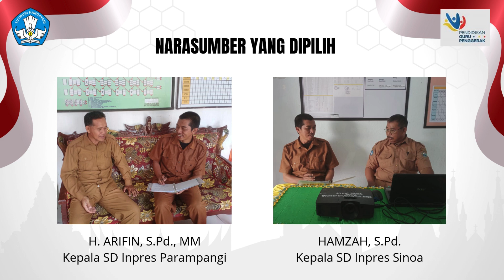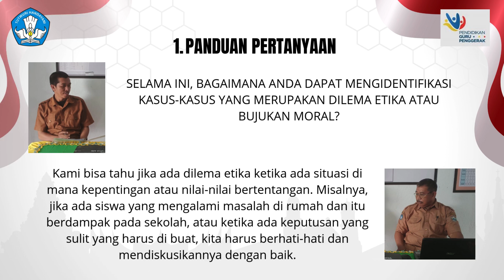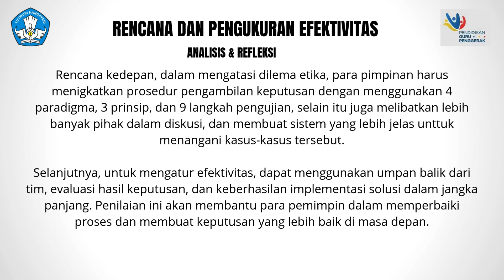Demonstrasi Kontekstual Modul 3 1 Wawancara Kepala Sekolah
Demonstrasi Kontekstual Modul 3.1: Wawancara Kepala Sekolah | Pengambilan Keputusan Berbasis Nilai Kebajikan

Dalam video ini, kita menyaksikan sebuah wawancara eksklusif dengan Kepala Sekolah yang membahas tentang pengambilan keputusan berbasis nilai-nilai kebajikan dalam kepemimpinan pendidikan, sesuai dengan Modul 3.1. Simak bagaimana kepala sekolah menghadapi dilema dan tantangan etika dalam menjalankan tugasnya, serta bagaimana nilai-nilai kebajikan seperti keadilan, tanggung jawab, dan empati diterapkan dalam pengambilan keputusan yang memengaruhi siswa, guru, dan komunitas sekolah secara keseluruhan.

Jangan lewatkan wawasan berharga ini untuk memperdalam pemahaman Anda tentang kepemimpinan berbasis nilai dan etika di lingkungan sekolah!